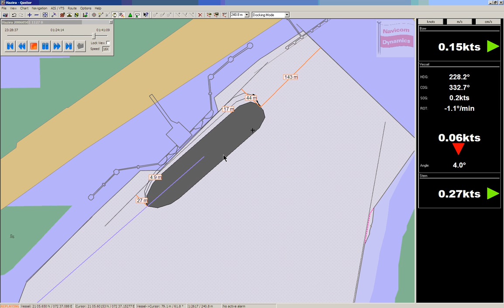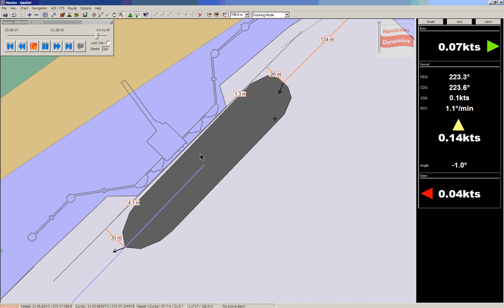HarbourPilot - LNGC berthing at Shell Terminal, Hazira, India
HarbourPilot Portable Piloting Unit by Navicom Dynamics